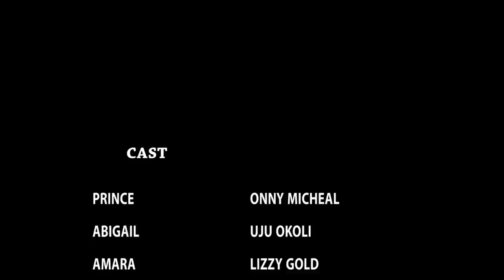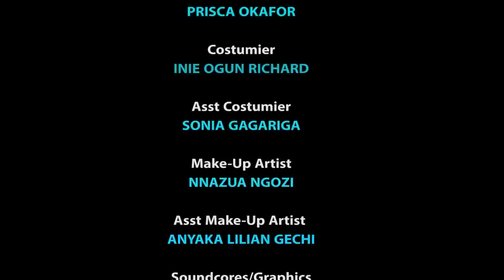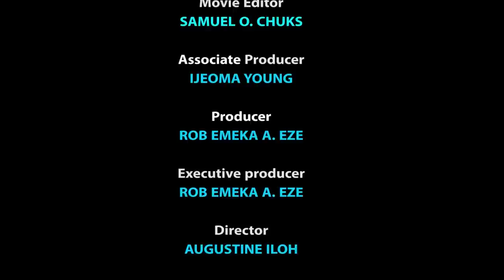The Royal Prince Is Searching For The Maiden Who The Necklace Fits To Make Her His Bride